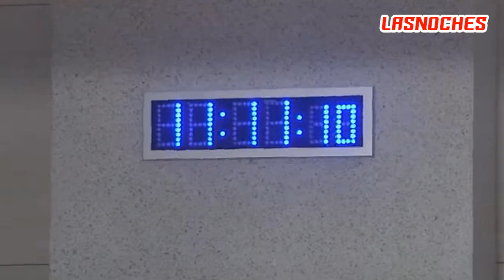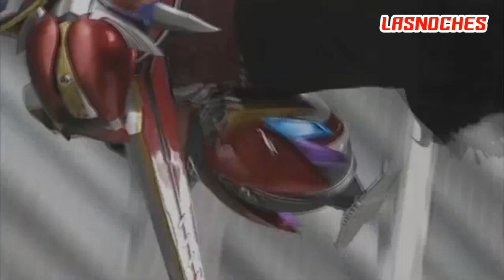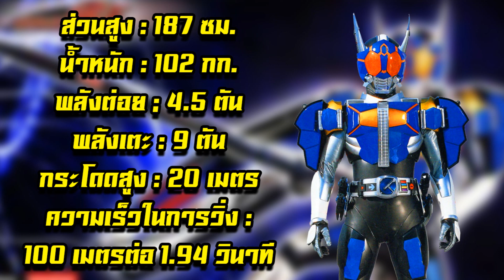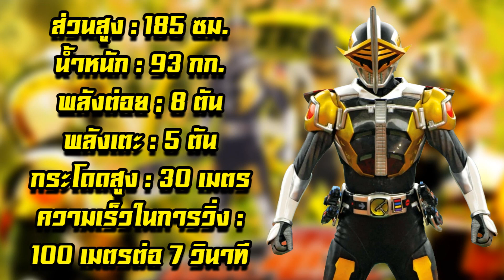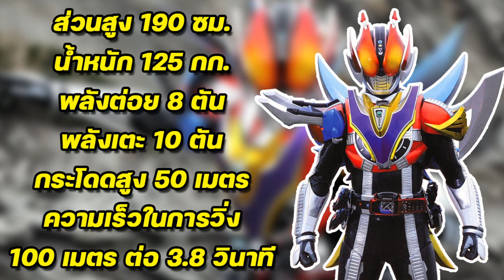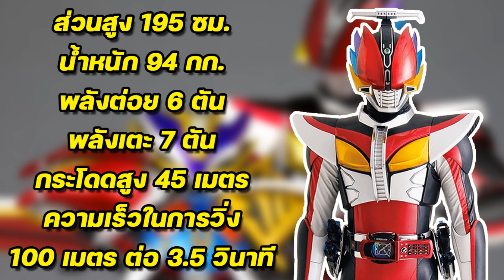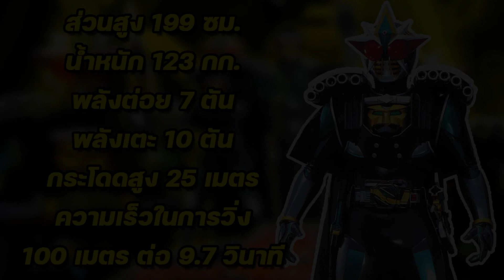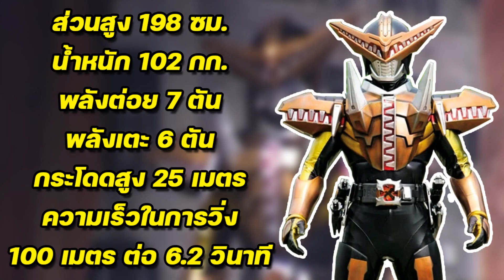ย้อนอดีตเรื่องราว Kamen Rider Den - O (2007)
สามารถเข้ามาพูดคุยกับผมได้ที่...

สนับสนุนรายการได้ที่ ...
► ธนาคารกสิกรไทย นาย อรัญ โทนเสนาะ